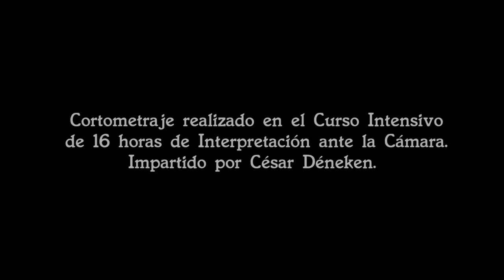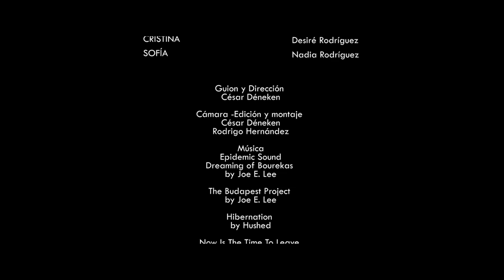JULIA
Cortometraje realizado en el CIIAC (Curso Intensivo de 16 horas de Interpretación ante la Cámara) impartido por César Déneken.